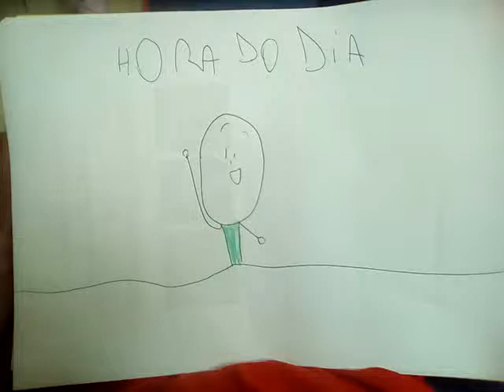Hoje que sim(manicômio 5a temp) #12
Claro